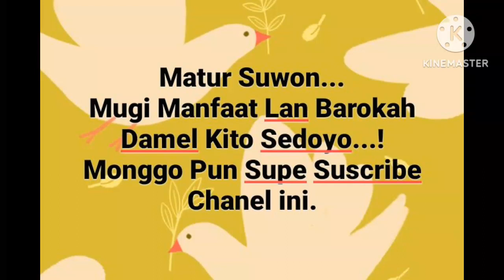ngaji_rutin_rabu | Tafsir QS. Al Baqarah 133 | Gus Rodis | Ayah Nabi Ibrahim Bukan Pembuat Berhala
Al-Baqarah · Ayat 133

اَمْ كُنْتُمْ شُهَدَاۤءَ اِذْ حَضَرَ يَعْقُوْبَ الْمَوْتُۙ اِذْ قَالَ لِبَنِيْهِ مَا تَعْبُدُوْنَ مِنْۢ بَعْدِيْۗ قَالُوْا نَعْبُدُ اِلٰهَكَ وَاِلٰهَ اٰبَاۤىِٕكَ اِبْرٰهٖمَ وَاِسْمٰعِيْلَ وَاِسْحٰقَ اِلٰهًا وَّاحِدًاۚ وَنَحْنُ لَهٗ مُسْلِمُوْنَ ۝١٣٣

Apakah kamu (hadir) menjadi saksi menjelang kematian Ya‘qub ketika dia berkata kepada anak-anaknya, “Apa yang kamu sembah sepeninggalku?” Mereka menjawab, “Kami akan menyembah Tuhanmu dan Tuhan nenek moyangmu: Ibrahim, Ismail, dan Ishaq, (yaitu) Tuhan Yang Maha Esa dan (hanya) kepada-Nya kami berserah diri.”